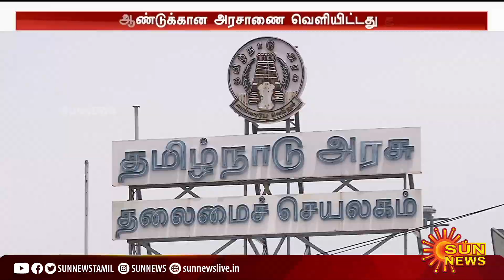கனவு இல்லத் திட்டத்திற்கு 10 தமிழ் எழுத்தாளர்கள் தேர்வு : யார் அவர்கள்? | Dream Home Project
கனவு இல்லத் திட்டத்திற்கு 10 தமிழ் எழுத்தாளர்கள் தேர்வு : யார் அவர்கள்? | Dream Home Project | MK Stalin | Sun News